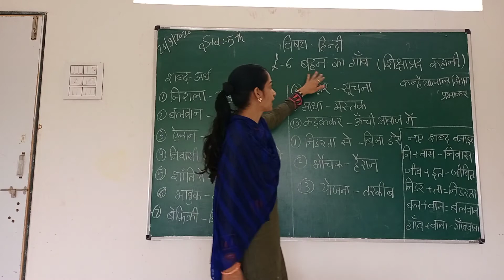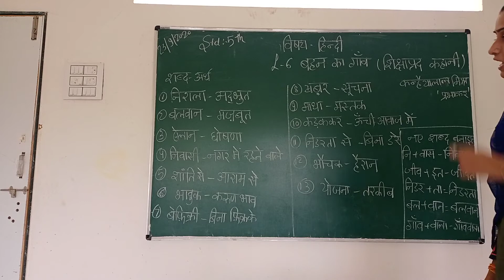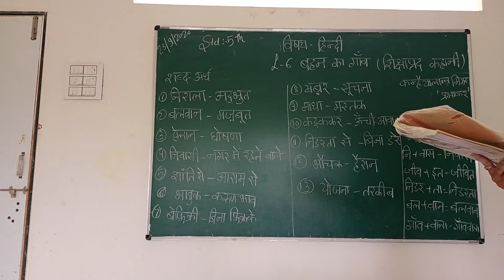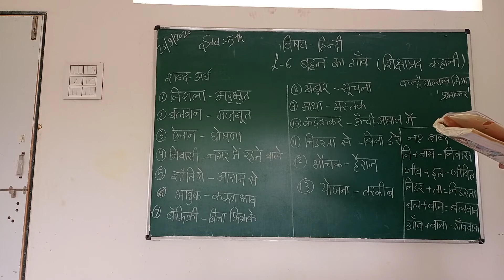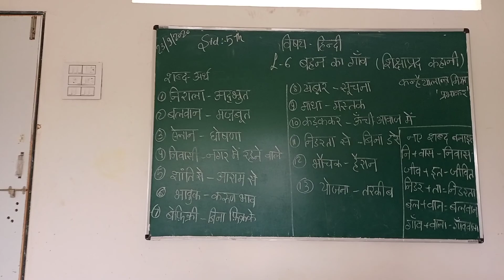Hindi std 5 L 6 Bahen ka Gaav